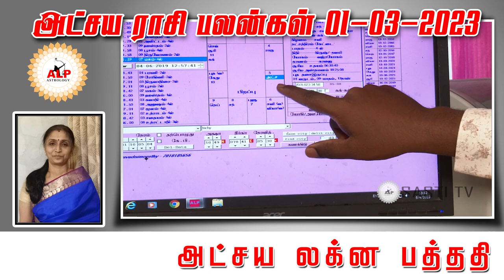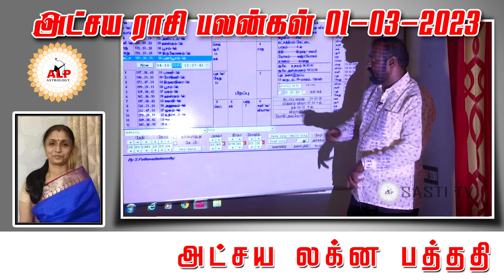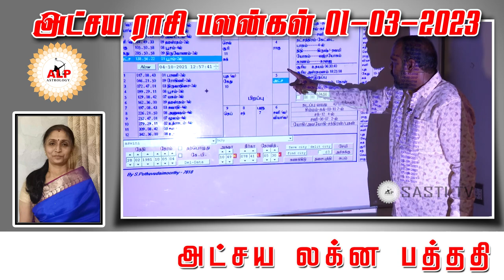அட்சய ராசி பலன்கள் | 01.03.2023 | நல்வழி பிறக்க இதை பாருங்கள்